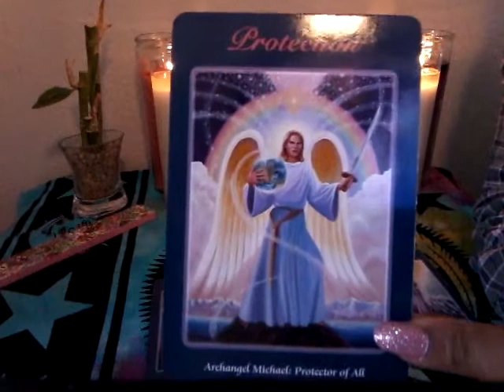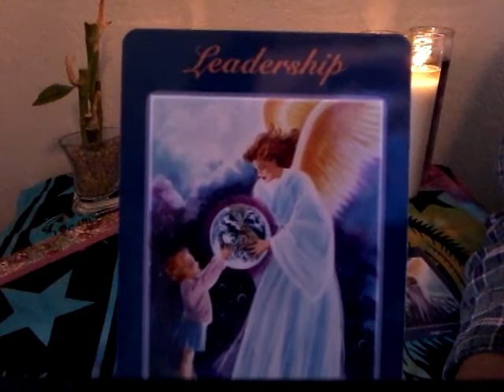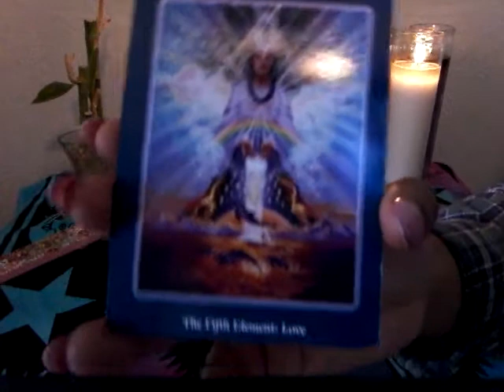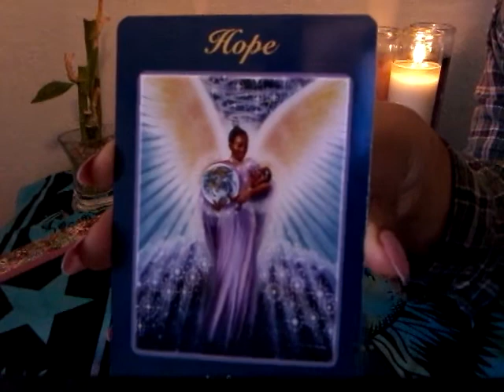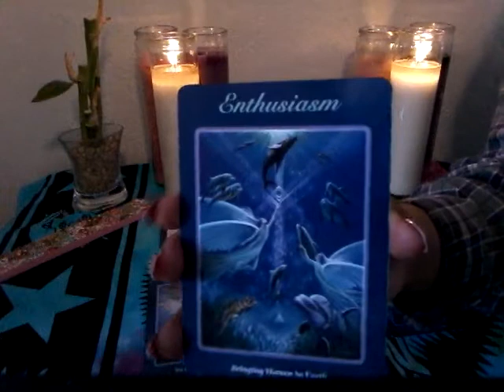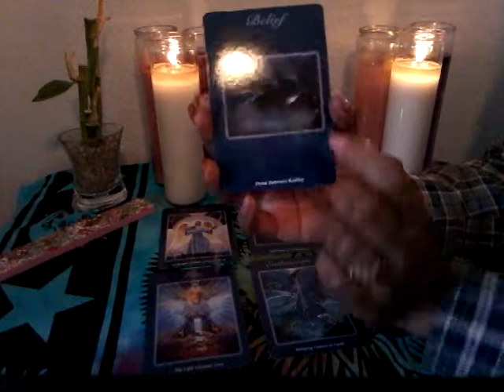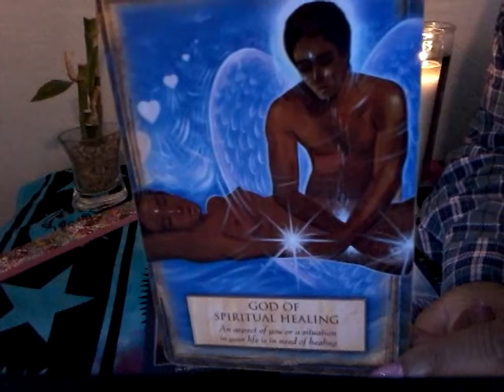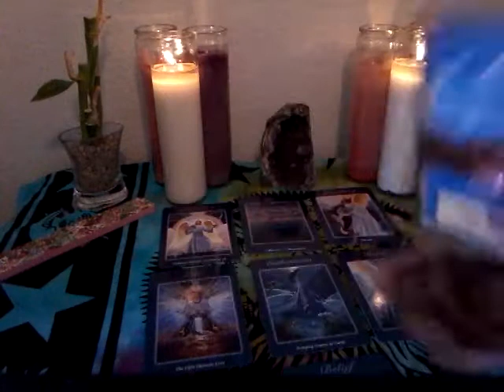Capricorn New Years Resolution Love Oracle Reading ♡